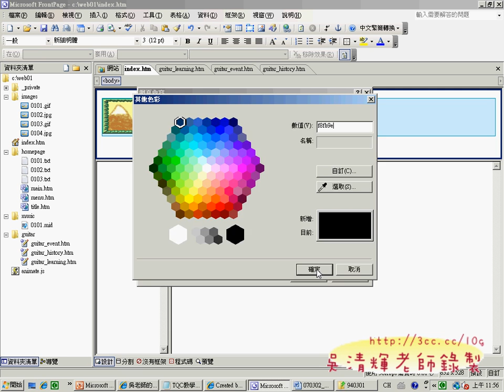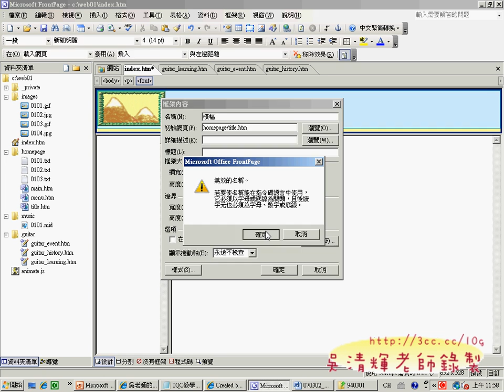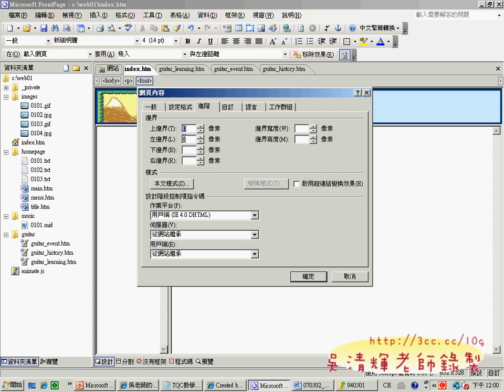06title網頁(網頁設計丙級 吳老師提供